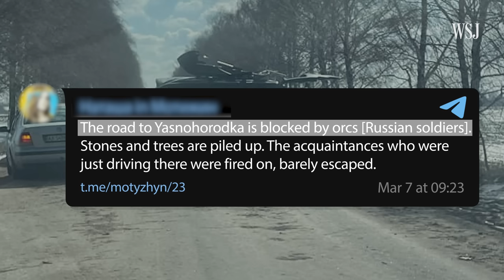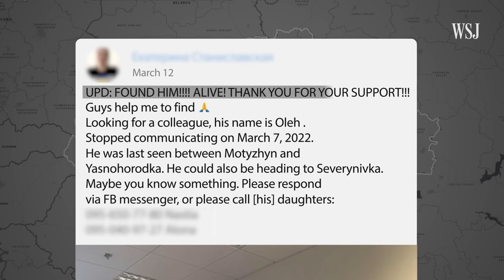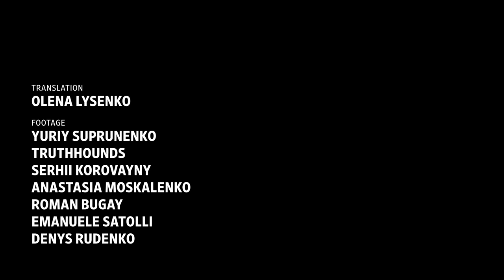Ukraine ‘Road of Death’ Shows Russians Fired on Civilians: A Video Investigation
Dozens of Ukrainian civilians were killed on one four-mile stretch of road outside Kyiv during the month of March. A WSJ analysis of videos, photos and social media posts reveals how Russian forces positioned themselves around the road to fire on and kidnap fleeing civilians.

Photo illustration: Laura Kammermann

WSJ video investigations use visual evidence to reveal the truth behind the most important stories of the day.